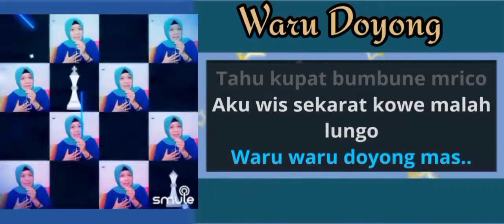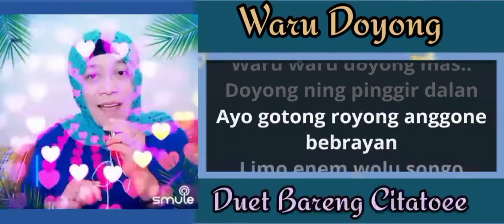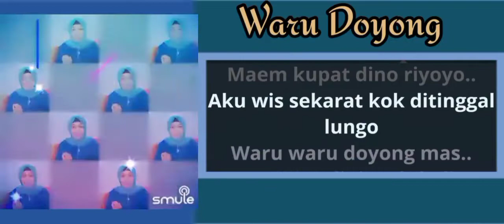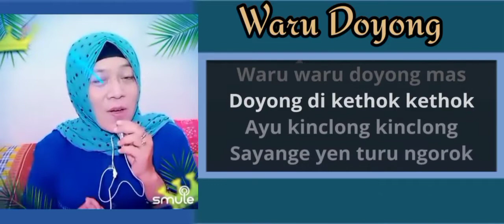WARU DOYONG Duet Bareng Citatoee